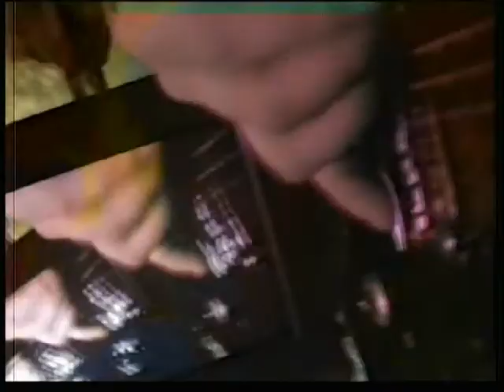ALP - Empire of Decline (Takkestraat clip 1989)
Een takkestraat clip van ALP (waarschijnlijk uit: 1989).
(heb je meer info voor de clip, laat het ons weten.)

Takkestraat 8 was een programma op de Domroep (van 1988 tot en met 1991) Het programma over Utrechtse Popmuziek werd maandelijks gemaakt. Het Takkestraat team bestond uit leden van de Punkbeweging en medewerkers van U-pop. (o.a. Jeroen Meijerink en Robbert Bleys) De presentatie was in handen van: Fred Siebelink en Jan Willen Schokking. De 32e en laatste aflevering was te zien op 7 september 1991.